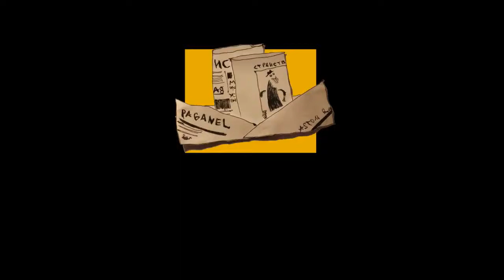Ecuador Waodani Paganel Studio expedition 2014 HD - путешествие в Эквадор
Путешествуйте с нами!!!